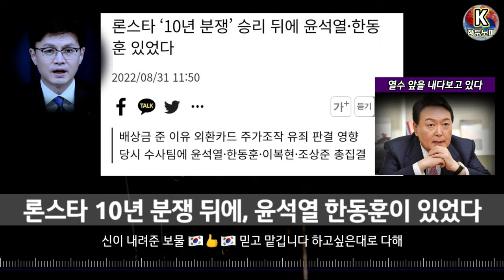한동훈이 또 해냈다, 피같은 국민세금 6조원 해외유출 막았다, 론스타 사건 압승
🇰🇷👍🇰🇷 론스타 ‘10년 분쟁’ 승리 뒤에 윤석열·한동훈 있었다
배상금 준 이유 외환카드 주가조작 유죄 판결 영향
당시 수사팀에 윤석열·한동훈·이복현·조상준 총집결

🇰🇷👍🇰🇷 미국계 사모펀드 론스타가 한국 정부를 상대로 6조 원대 투자자와 국가 간 소송을 제기한 지 10년 만에 론스타에 약 2900억 원을 배상해야 한다는 세계은행 산하 국제투자분쟁해결센터의 결정이 나왔습니다
금융권과 법조계에선 초대형 분쟁 리스크에서 한국 정부가 비교적 선방했다는 분석입니다

한국 정부의 판정승이라는 관측이 나오지만 전부 승소가 아닌 만큼 한국 정부도 취소 신청을 검토하고 있다.

"론스타에 2800억 배상"…한국 정부 6.3조 유출 피했다

국제투자분쟁해결센터, 오늘 최종 판정
외환은행 매각승인 지연 둘러싼 10년 소송 종결
엘리엇 등이 제기한 다른 ISDS 6건에도 관심

한국 정부가 외환은행 매각을 두고 미국계 사모펀드(PEF) 운용사 론스타와 10년에 걸쳐 진행했던 투자자-국가 간 소송(ISDS)에서 약 2800억원을 배상하라는 최종 판정이 나왔다. 론스타가 청구한 손해배상금액(약 6조3000억원)의 약 4.6% 규모다. 패소이긴 하나 수조원의 배상금을 지급할 위기에서 벗어나면서 숨을 돌렸다는 평가다.

한국 정부가 미국계 사모펀드 론스타와 10년간 끌어온 천문학적 규모의 6조원대 소송에서 2800억여원을 지급하라는 판정을 받았다.

2011년 4월 김상조 현 청와대 정책실장, 당시 한성대 교수가 “외환은행 매각승인 결정 미루면 안돼. 론스타 먹튀 5조 수업료로 생각하자"고 인터뷰한 것은 우연일까?